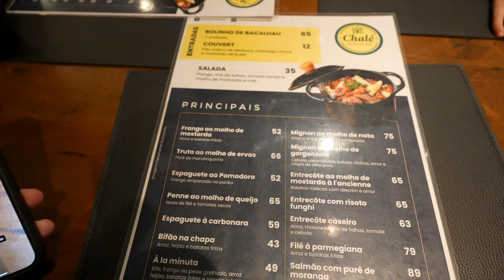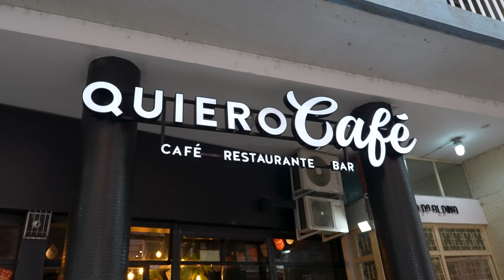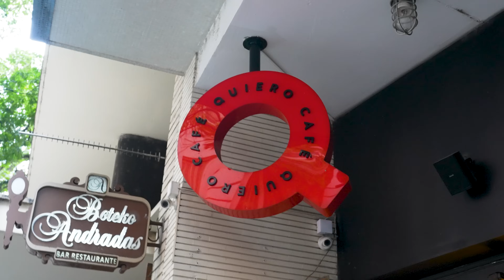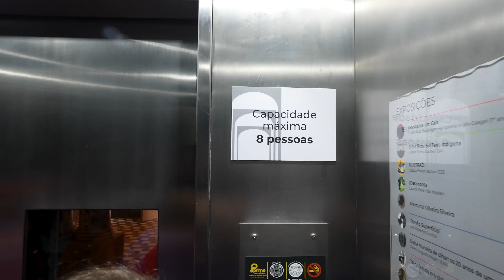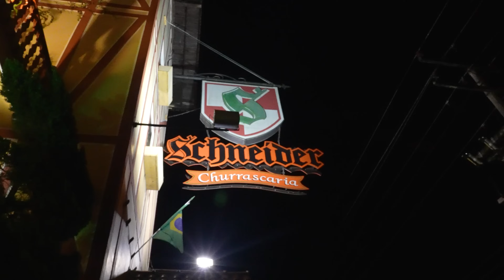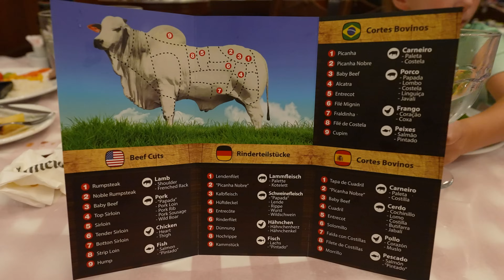Is Porto Alegre the Hidden Gem of Brazil?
Porte Allegre, Brazil.  Literally "The Port of Joy".  What makes this city in Brazil so joyful?  What makes it special?  Is it just the same as Rio?

Join us as we explore this Gaucho culture of Brazil and show you exactly why it is so amazingly different from every other city in the country!

We explored the Mercado Publica, ate dinner at Chalé de Praça XV and got some great skate footage at the Megapista da Orla (the largest skatepark in Latin America).  The next day we had breakfast at Quiero Café, visited the Casa de Cultura Mario Quintana and its rooftop cafe...then we got some energy our at Farophillia Park and ended our day eating at the BEST Brazilian Steakhouse in ALL of Brazil (in our humble opinion): Churrascaria Schneider.

- CHAPTERS -
0:00 - The Port of Joy
0:43 - Mercado Publica
3:26 - Chalé de Praça XV Restaurant
5:09 - Largest Skate Park in Latin America - Megapista de Orla
8:55 - Quiero Cafe
10:36 - Casa de Cultura Mario Quintana Art Museum
15:38 - Farophillia Park - The Central Park of Porto Alegre
18:04 - Churrascaria Schneider (The BEST Steakhouse in Brazil)
21:35 - Outtakes

| Cameras |
Main Camera (Sony ZV-e1)
Second Camera (Sony a7C)
Wide Prime Lens
Wide Zoom Lens
Tight Zoom Lens
Really Tight Zoom Lens
Third Camera (Sony ZV-e10)
Wide Zoom Lens for Crop Sensor
| Accessories |
Wireless Microphones
360 Camera
FPV Drone
Yale's Camera Backpack
Autumn's Camera Backpack
| Studio |
Key Light
C Stand
Secondary Light
Travel Key Light
Secondary Softbox
Boom Microphone
Loupedeck Controller